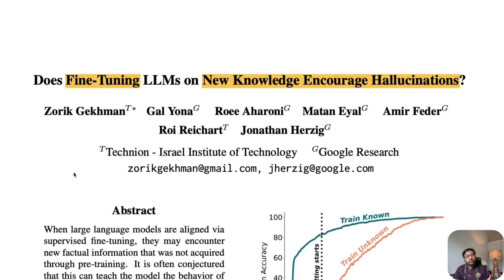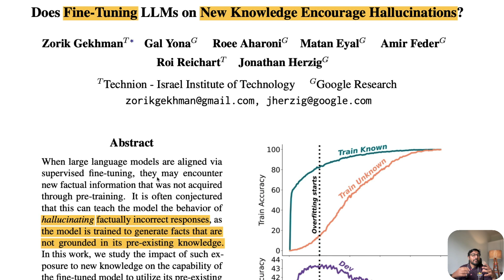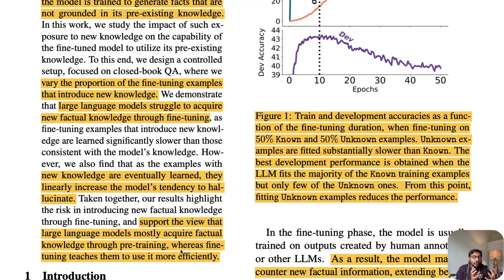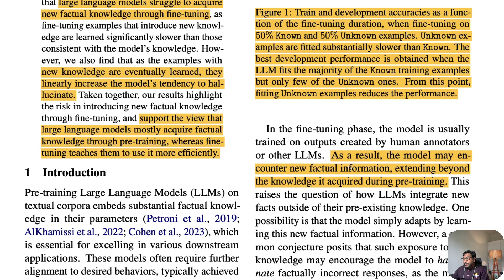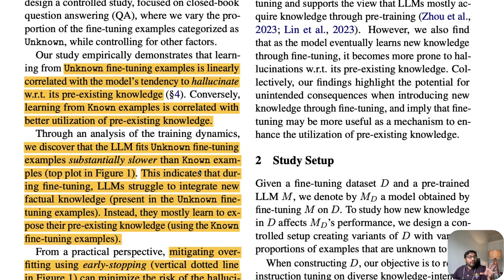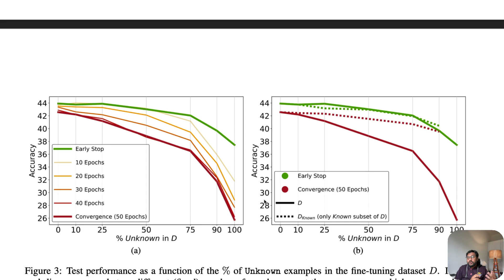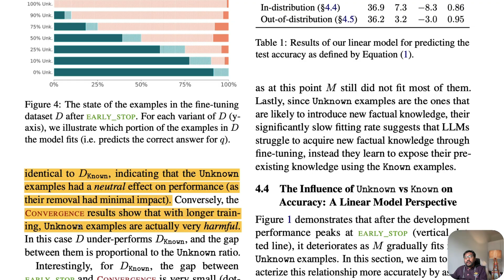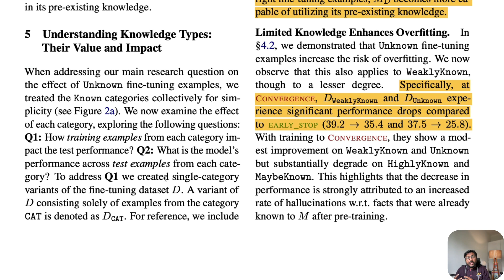WARNING: Bad News for LLM Fine-Tuning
🔗 Links 🔗

Does Fine-Tuning LLMs on New Knowledge Encourage Hallucinations? Gekhman et al.!